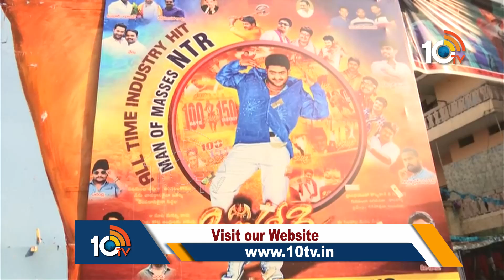సుదర్శన్ థియేటర్ లో రాజమౌళి ఫ్యామిలీ రచ్చ | Karthikeya Watching Simhadiri Movie in Sudarshan Theater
సుదర్శన్ థియేటర్ లో రాజమౌళి ఫ్యామిలీ రచ్చ | Karthikeya Watching Simhadiri Movie in Sudarshan Theater | 10TV ET

10tv News Channel Owned by Spoorthi Communications Private Limited. 10Tv is one of the leading News channels which the delivers National and International And Regional News Streaming 24/7.10Tv has its wings spread all over the world to deliver the trustful news.Channel Dedicated to General News, LiveReports, Breaking News, Sports News, Weather News, Entertainments, Business Updates, Big Debates, Exclusive Interviews etc.